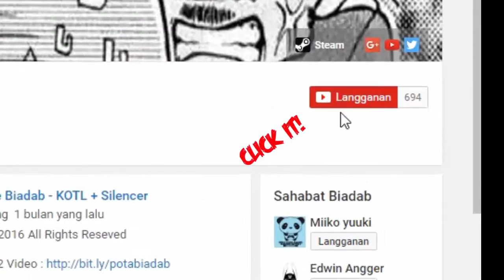Maen Paladins Congkoy - (Test Main Pertama)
[Ayo main bareng Paladins Champion of The Realms]

[Kru Kru Paladins]